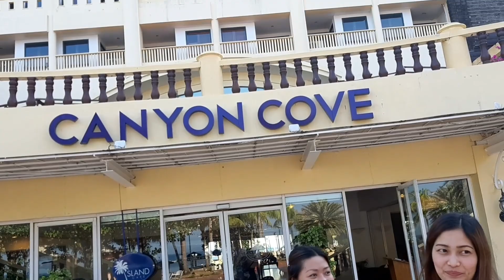CANYON COVE BEACH RESORT (2024)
Quando..Quando Gurls Leap Year Bonding
M'Bing, M'She, Viadow, Juniow, Steff
at Nasugbo, Batangas
February 29,2024